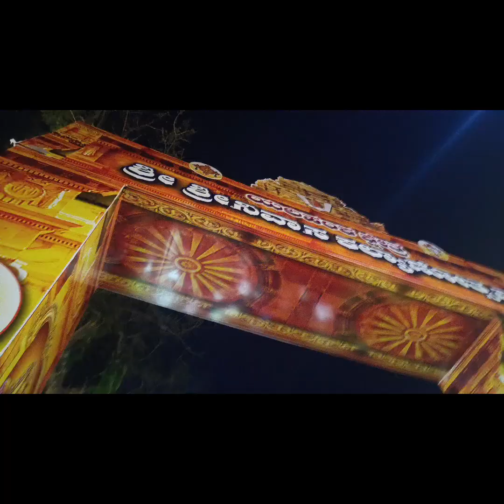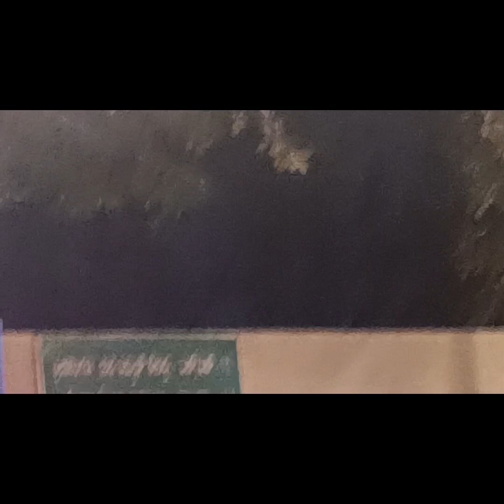Venkateshwaraswamy Kalyanostavam Yelahanka Bengaluru